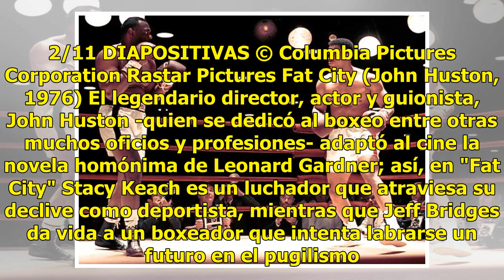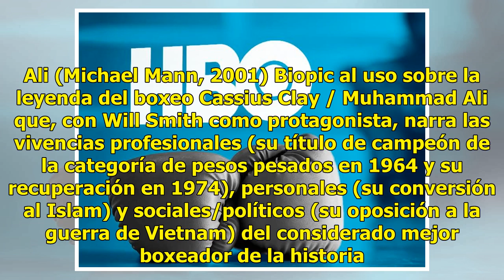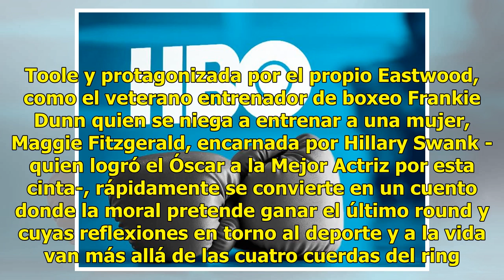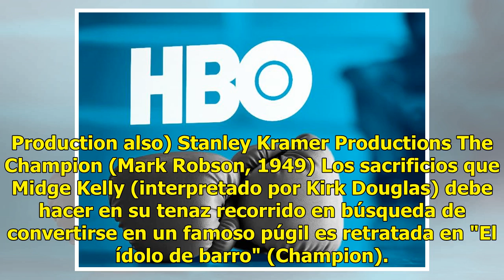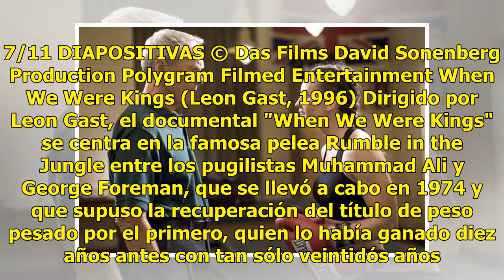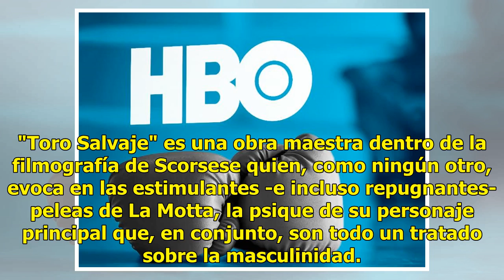HBO cuelga los guantes tras 45 años de transmitir peleas de box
El canal de televisión por cable HBO decidió dejar de emitir peleas de boxeo en su programación luego de 45 años, anunció este jueves la cadena.'A partir de 2019, dejaremos de emitir programación de boxeo en vivo por HBO', señaló HBO Sports en un comunicado.'Como siempre, seguiremos abiertos a event...